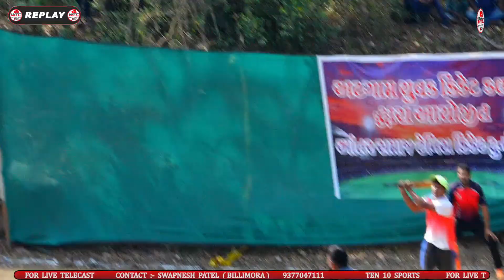KANABI SAMAJ vs RAJPUT SAMAJ !! ANTAR SAMAJ CRICKET TURNAMENT!!